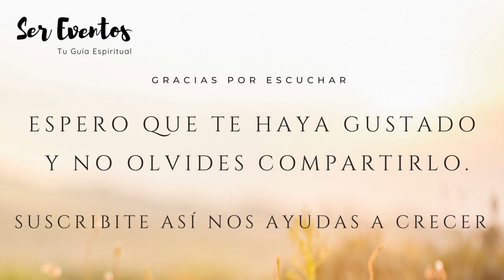La Mirada De DIOS - Audiolibro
AudioLibro La Mirada de Dios

💙 Excelente enseñanza. 💙

📜 Mi objetivo es que desde tu casa comiences ya este maravilloso camino del cambio mental, emocional y espiritual desde la práctica de la meditación como base, hasta conseguir el nivel espiritual más alto que te pongas como objetivo.ॐ

🔥 Tu vida puede cambiar para siempre, solo dependen de vos.❤️

💙Recuerda:
🥇  Eres muy importante para el universo y te quiere ver evolucionar.🙏